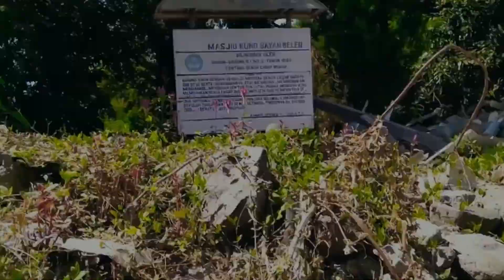MASJID KUNO BAYAN LOMBOK SINEMATIK II MASJID KUNO BAYAN BELEQ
Salah satu masjid tertuah di Pulau Lombok, tepatnya di Lombok Utara. Masjid Kuno Bayan Beleq ini merupakan salah satu bukti sejarah awal masuknya agama Islam di Pulau Lombok, Nusa Tenggara Barat (NTB)-Indonesia.